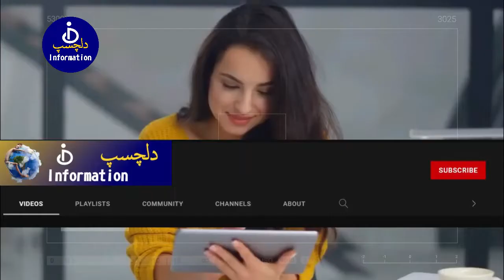When Wild Animals Surprised Photographers | Dilchasp Information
जब जनवरों अचानक से सामने आ गए | When Wild Animals Surprised Photographers